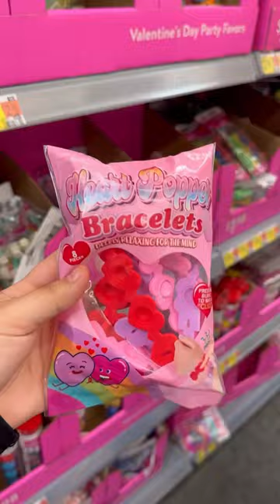Which One Is Your Favorite Fidget Toy 😱❓